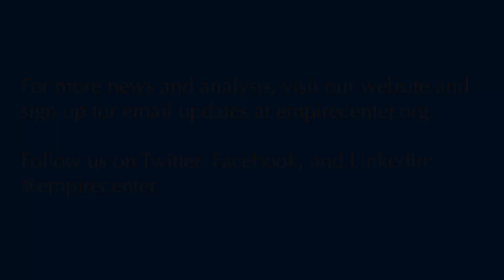Episode 31: Green Guardrails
Join Ken Girardin, Director of Research at the Empire Center, and Kyle Davis, Director of Public Affairs, as they explore the findings of Ken's latest report, "Green Guardrails".

Discover the significant costs outlined in the report, with projections indicating New Yorkers could face expenses of $4.9 trillion by mid-century, offset by $4.3 trillion in "avoided" costs. Gain insights into the implications of these figures for residents, including the potential impact on the cost of living and the reliability of the electric grid.